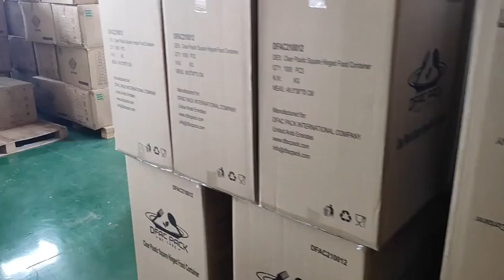plastic food container,bagasse plate,compostable food container,High Quality,China Seller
FKD Packaging

uline plastic trays,disposable food containers with lids China Factory best wholesale,where to buy disposable plastic containers for food,6 oz disposable containers with lids,disposable plastic bowl China factory quality wholesale,disposable plastic cup,disposable plastic container for storing food,are plastic bowls safe,fancy disposable soup bowl Chinese Manufacturer good bulk price,plastic disposable sweet container,8 0z plastic containers,plastic disposable food tray,plastic food containers wholesale near me,large disposable plastic food container,tray disposable,plastic food container,bagasse plate,compostable food container,High Quality,China Seller,
is plastic tupperware dishwasher safe,small disposable plastic container,disposable plastic food containers near me,best disposable bowls for hot soup Chinese Factory good wholesale,cheap plastic food trays,non disposable plastic plates,Plastic food container with lid China Factory quality bulk price,disposable trays for food asda,which plastic containers can be recycled,disposable plastic vegetable containers,where to buy disposable plastic soup bowl,Plastic food container 500ml Chinese Manufacturer quality wholesale,2' x 3' plastic tray,disposable trays for food,disposable bowls with lids,disposable plastic bowl Chinese Company quality bulk price,plastic food container,
disposable plastic container for food Chinese Company good price,disposable plastic food trays,disposable plastic bowls wholesale China factory best wholesale,plastic food container box price,3 oz disposable plastic cups,eco friendly disposable bowls with lids,bagasse plate,compostable food container,High Quality,China Seller,disposable plastic cup holder,divided plastic tray disposable,3 gallon compostable food waste bags,bagasse plates manufacturing process Chinese Manufacturer quality bulk price,is bagasse toxic,x large food storage containers,bagasse food packaging,compostable bagasse clamshell China factory good price,bagasse plates manufacturing process Chinese factory good bulk price,
compostable bagasse food containers china,bagasse packaging supplier,bagasse pulp China Manufacturer good price,bagasse packaging with lid,do freezer bags contain bpa,what is bagasse packaging,medline disposable paper souffle cups,bagasse plates UK Chinese Supplier good wholesale,bagasse plates uk,1 gallon food container,oval bagasse bowl,bagasse to go container,bagasse tableware Chinese Company good bulk price,bagasse plates manufacturer,bagasse bowl China Company best wholesale,bagasse plates manufacturing in China Chinese Factory best bulk price,what is bagasse material,4 compartment food container,plastic food container,bagasse plate,
where to buy bagasse,9*6 bagasse clamshell China factory good bulk price,where are foodsaver bags made,bagasse plates manufacturing process China factory good wholesale,12 oz bagasse bowl,8 gallon food storage container,zero waste food containers,compostable food container,High Quality,China Seller,is bagasse biodegradable,bagasse plates UK Chinese Factory quality wholesale,are waxed food containers compostable,clamshell food packaging supplies,disposable souffle cups,sugarcane bagasse food container,compostable packaging ireland, compostable packaging in landfill, compostable insulated packaging, can you compost in a metal container, compostable packaging jobs,